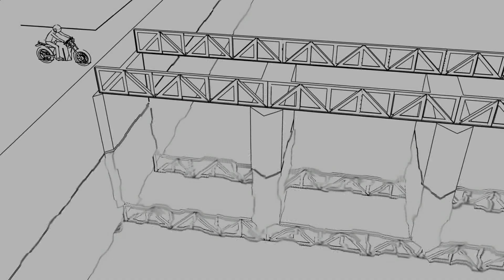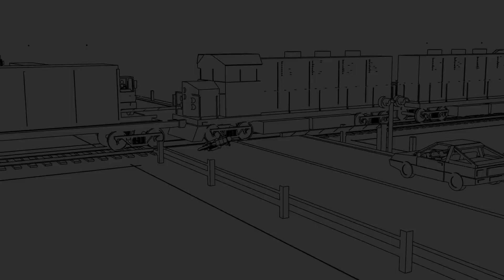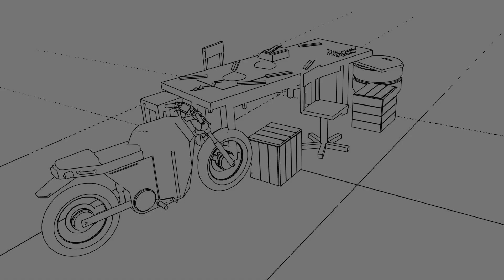Motociclo Avventura. Banda Pursuit. Rischio. Resa dei conti. Vendetta. Animazione.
Avventure di una motocicletta insolita.
Emozionante inseguimento in moto, acrobazie uniche, un'insolita battaglia finale. Gli eroi sono osteggiati da una banda di motociclisti. Gli eroi sono costantemente sull'orlo della vita o della morte.
Questa è "azione". Ma non c'è sangue e cadaveri in questa “azione”, i buoni eroi sconfiggono gli “eroi cattivi”, senza sangue e omicidi, ma solo con il loro ingegno e intelligenza.
Un libro per chi ama una moto, o sogna una moto.
Il libro ha molte illustrazioni.

Una versione cartacea del mio libro può essere acquistata su Ridero con consegna in tutta Europa

Se lo consigli a chi guida o sogna una moto, che ha figli maschi, o lo metti sulla tua pagina / bacheca, te ne sarò grato.

Il libro è in inglese.

Saluti.
Artista Farit.

Disegno 3D.
Per chi vuole imparare a disegnare disegni 3D su carta e su asfalto. Consiglio il corso "Disegno 3D". Il corso è molto dettagliato e di facile comprensione.
Il libro "Disegno 3D. Introduzione", è disponibile gratuitamente (gratuito) e può essere scaricato e letto gratuitamente.

In futuro, questo corso sarà integrato con lezioni di fotografia 3D e fotografia stereo volumetrica. Vuoi imparare a disegnare il disegno 3D? Vuoi far crescere i tuoi figli e sviluppare te stesso? Il libro "disegno 3D".
Il disegno 3D è spiegato utilizzando gli esempi più semplici e comprensibili. Ogni passaggio è descritto in dettaglio e spiegato in un'illustrazione separata.